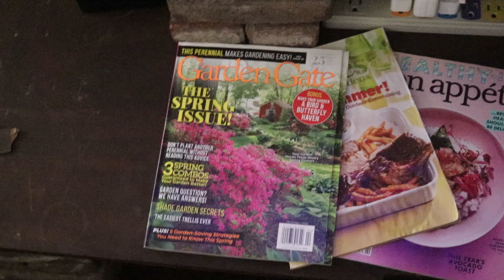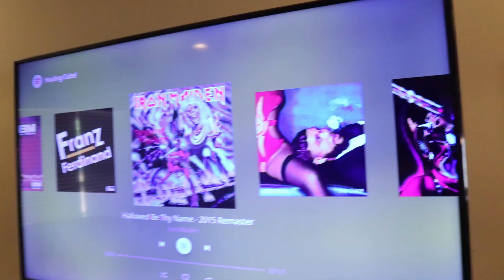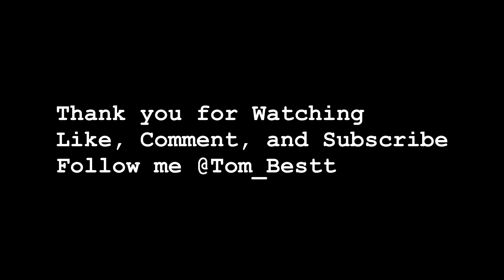GABES FIRST CINCO DE MAYO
Mac and Brody open up with masks that their family made for them. And Since now Gabe is 21 he celebrates Cinco De Mayo in style. Nick if your reading this im sorry about the table